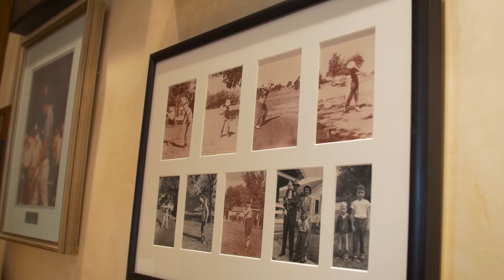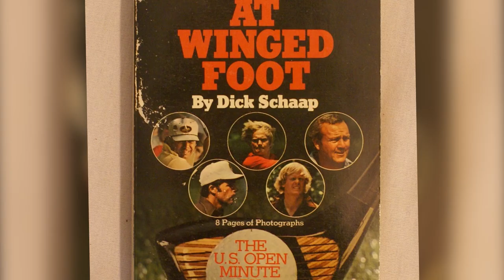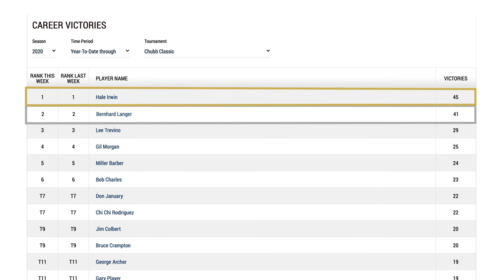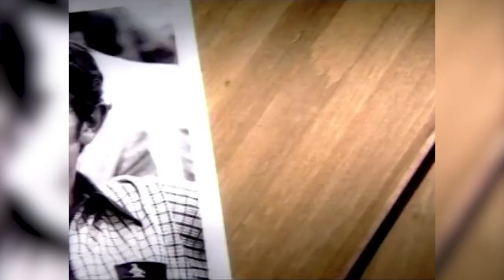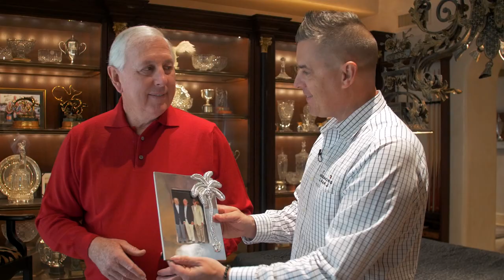Off The Tee Interview with 3-Time U.S. Open Winner Hale Irwin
Off The Tee with 3-Time U.S. Open Winner Hale Irwin

He has one of the most amazing man caves a golf fan can imagine, everything from US Open trophies to photos with the most influential people in the world.
Hale Irwin is a World Golf Hall of Famer and one of the most dominant golfers in PGA Champions TOUR history. What’s his favorite US Open Championship victory? Why is golf the greatest game? Hear insights from the legend him self, along with takeaways that might help all of us play better golf.